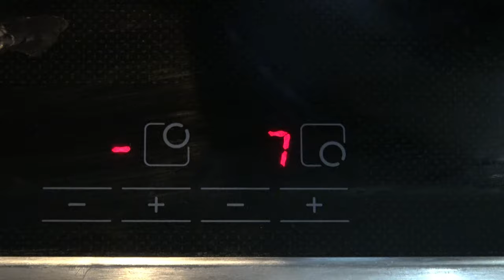Мини мини Влог сварил картошку.